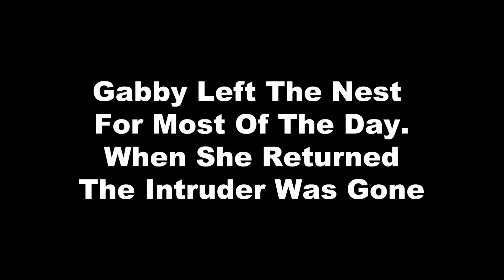AEF NEFL Eagle Cam ✿ The Morning After - Gabby & The Intruder ✿ 2022.11.28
The Intruder still at the nest tree in the morning tried again to get Gabby's affection. Gabby first to the nest to make it clear it is her nest and Samson but that didn't stop the intruder. Once Gabby left the nest he flew down to the nest and tried to do some nest work as Gabby came flying back in.  Gabby tolerated him but made it clear you must go.  We await Samson's return and pray he is ok.

𝐇𝐨𝐦𝐞 𝐨𝐟 𝐆𝐚𝐛𝐫𝐢𝐞𝐥𝐥𝐞 𝐚𝐧𝐝 𝐒𝐚𝐦𝐬𝐨𝐧
𝐋𝐨𝐜𝐚𝐭𝐢𝐨𝐧: 𝐍𝐄 𝐂𝐨𝐚𝐬𝐭 𝐨𝐟 𝐅𝐥𝐨𝐫𝐢𝐝𝐚

✿ Samson is 9 years old and was hatched on this very nest on Dec 23, 2013
✿ Gabrielle or Gabby as we like to call her originally came to the nest for the first time in 2018. Though we do not know her age she has to be around Samson's age as well.

𝐇𝐢𝐬𝐭𝐨𝐫𝐲 𝐨𝐟 𝐭𝐡𝐞 𝐍𝐞𝐬𝐭

I find this nest to be quite unique considering Samson is the son of the original pair who occupied this nest, Romeo and Juliet. Romeo and Juliet occupied this nest from 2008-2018 and were a very successful couple in raising and fledging 19 eaglets.

This all changed though in season 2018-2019 with Juliet getting hurt and leaving even though there were eggs on the nest.  Romeo did his best to brood the eggs and though one did hatch, another eagle snatched the eaglet and took it.  With no eggs or eaglet, Romeo left the nest in late December.

During the time of incubation Romeo had two female visitors. One, in particular, was named A2 who showed great interest in helping Romeo with the incubation of the eggs which Romeo eventually did allow her.

Fast forward a bit, comes the appearance of Samson in the territory.  He was identified by the AEF Team as a fledgling from this nest in 2013.  Samson started visiting territory and the nest in the spring of 2019 and in August of 2019 made the nest his home with a beautiful female eagle none other than A2, the same female eagle that help Samson's Dad with the eggs in the season of 2018.

A2 was eventually named Gabrielle after being called Gabby by the viewers because she always has something to say. Together they have grown into one magnificent couple, well bonded and dedicated to each other. So far, they have raised and successfully fledged 5 eaglets together.

Video Capture is from the Live Web Cams provided by AEF